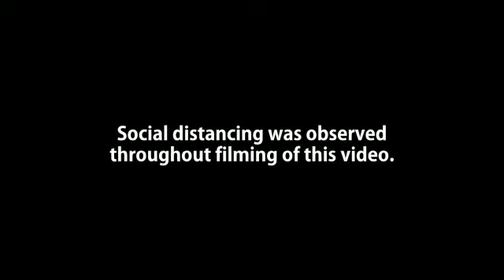CGA Limited | The LIC Reality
CGA Limited was born in 1937 when a group of coconut farmers from across Trinidad and Tobago and the Caribbean region came together to form the then 'Coconut Growers Association'. Their combined resources allowed for the manufacture of higher value coconut oil. Over the years, operations were expanded to include the manufacture of margarines, lard products, and soaps.

CGA's steam boilers are "the heart of the factory" and are used to process crude coconut oil—pressed from copra—into refined coconut oil. Steam is also required for its soap plant, and hot water for its margarine processes.

A constant and consistant supply of Natural Gas feeds CGA's steam boilers and this—according to Engineering Manager, Mr. Lyndon Cornwall—has been reliably met by NGC over the years.

Appearing in this video:
Ms. Gabrielle Agostini, CEO, CGA Limited
Mr. Hansen Narinesingh, HR Manager, CGA Limited
Mr. Lyndon Cornwall, Engineering Manager, CGA Limited